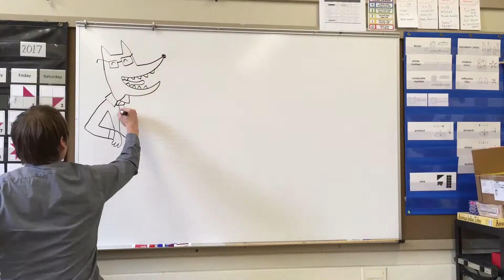Mr. Wolf's Class #1: First Day of School by Aron Nels Steinke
From Eisner Award-winning creator Aron Nels Steinke, a vibrant, funny new series that charmingly captures the everyday antics of a fourth-grade classroom!